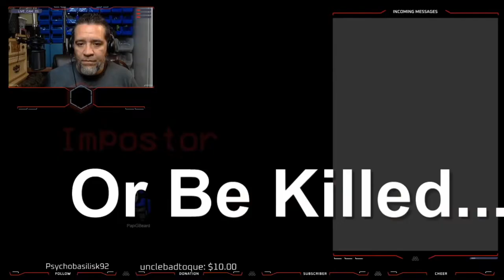PapiGrayBeard Dead By Daylight Twitch Live Stream Gameplay on August 14th 2022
Dead By Daylight Twitch Live Stream Gameplay on August 14th 2022. Make sure you catch me live and be part of the show.  Always fun and always a good time.

Variety Streamer Entertainer of New & Old Retro Games, Straight Edge Living, Hiking & Racing Nut, Content Creator, & ALWAYS up for the Challenge. Your Vibe will Attract your Tribe.

Papigraybeard.com

“The highest purpose in life is to be happy.
Our secondary purpose in life, find out what makes you happy.”

Help support PapiGrayBeard by following and liking on all social media platforms. Gracias.

Twitch.tv/PapiGrayBeard
YouTube.com/PapiGrayBeard
Tiktok.com/@PapiGrayBeard
Reddit.com/u/PapiGrayBeard
Facebook.com/PapiGrayBeard
Twitter.com/PapiGrayBeard
Instagram.com/PapiGrayBeard
Pinterest.com/PapiGrayBeard
Soundcloud.com/PapiGrayBeard

“There’s great power in being yourself. Always be you. Be true to you, no matter what.”

Gracias por mirar y gracias por su apoyo aún más.